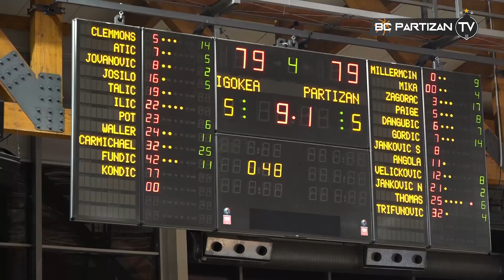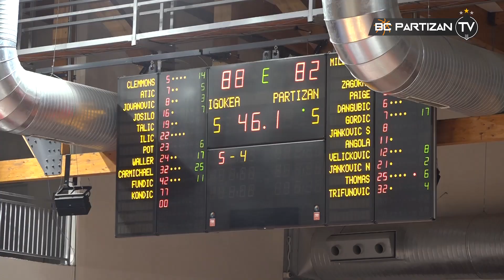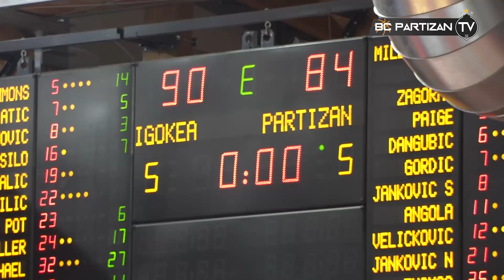BC Partizan TV: Igokea - Partizan NIS 90:84